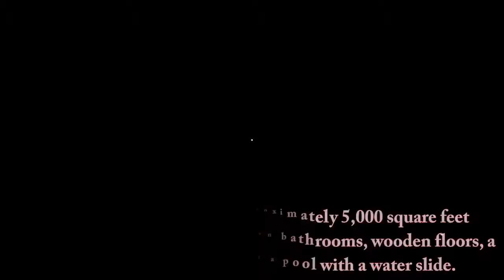Demi Lovato Net Worth